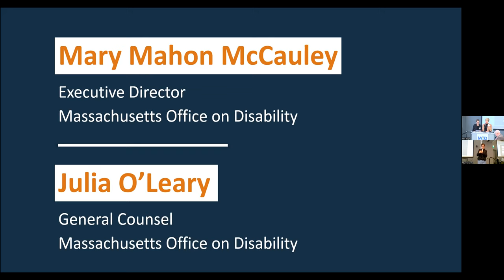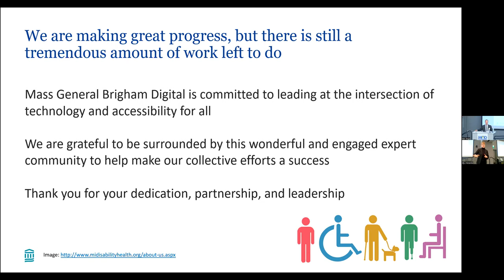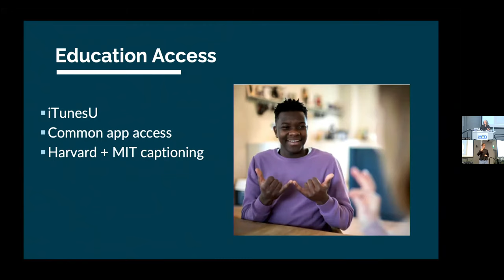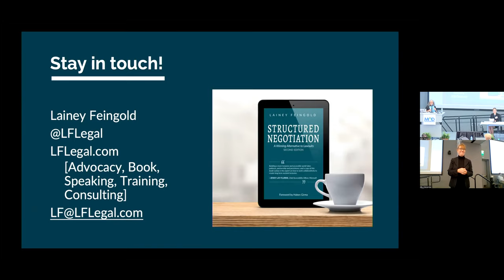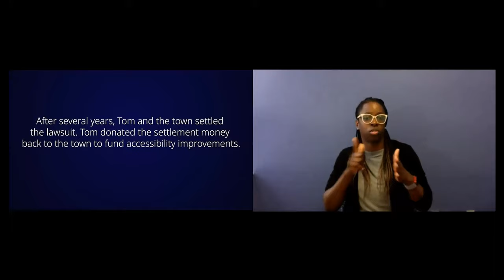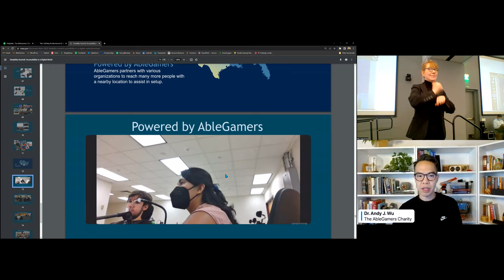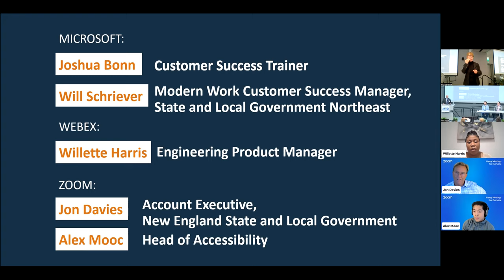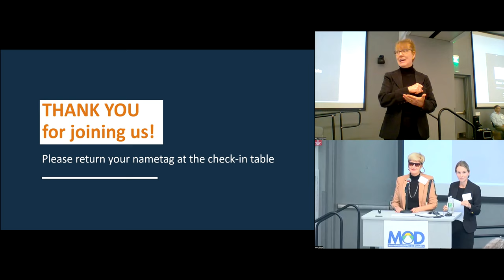Disability Summit: Accessibility in a Digital World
MOD Disability Summit

Please note: The recording begins a few minutes late. As a result, the video recording and the transcript are missing some of Executive Director Mary Mahon McCauley's opening remarks welcoming in-person and virtual guests to the Summit.